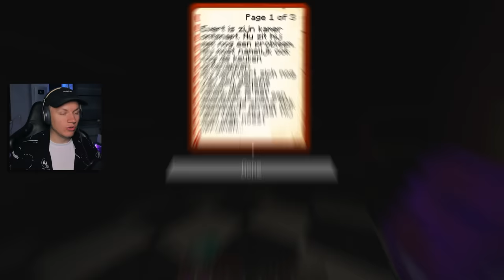Een Fan Heeft Mij Opgesloten In Zijn Kamer